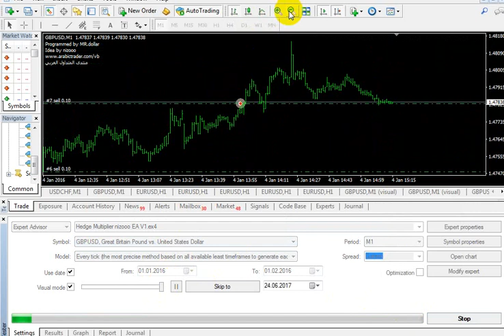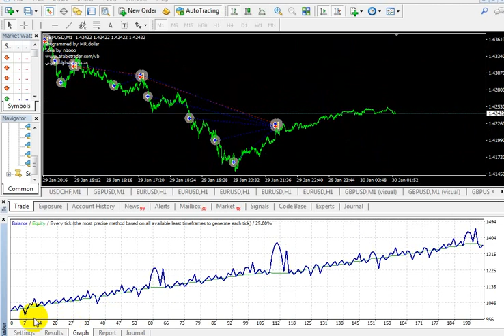Hedge Multiplier nizooo EA V1- GBPUSD